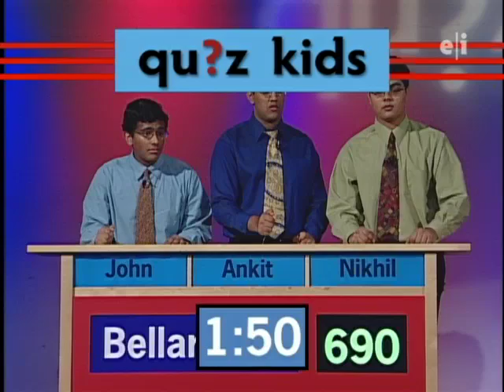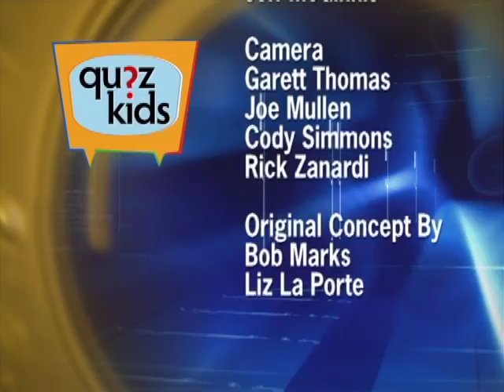Quiz Kids 1303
Bay Area High School Kids team up in a battle of knowledge in this Quiz Kids program. Bellarmine vs. Harker